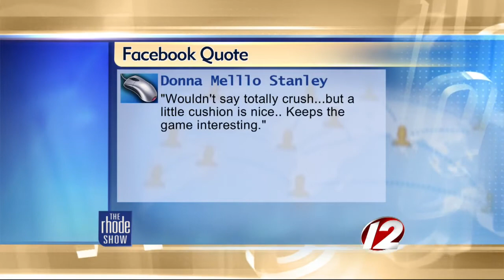The Buzz: We're on to Seattle!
So what type of game do you like the watch? A full-fledged blow out win stomping the opposing team to defeat, or being on the edge-of-your-seat nervously praying your team comes out on top?